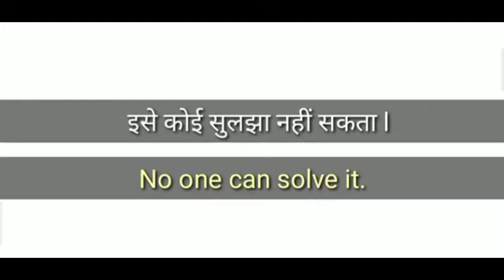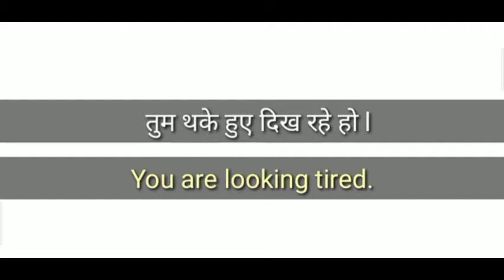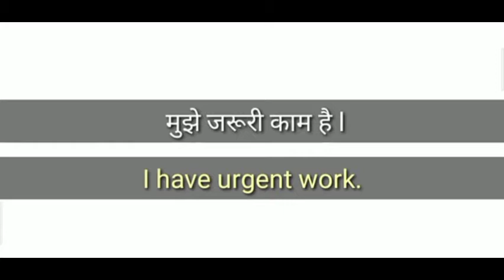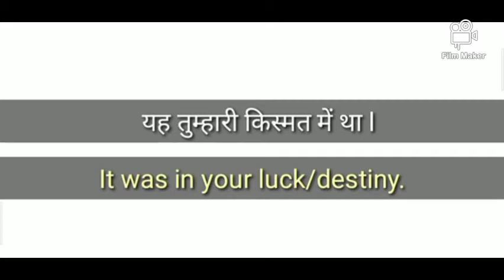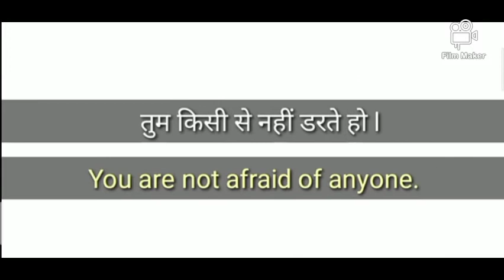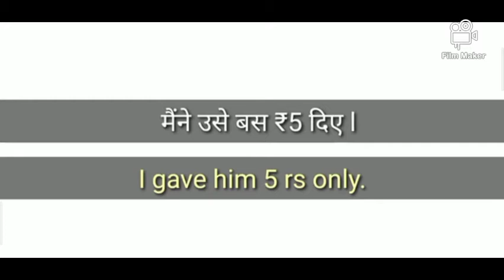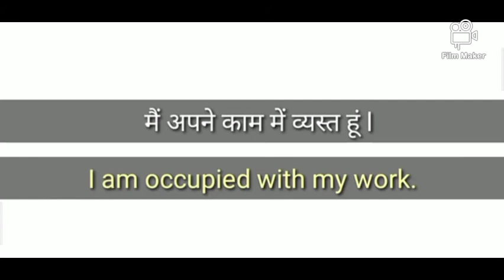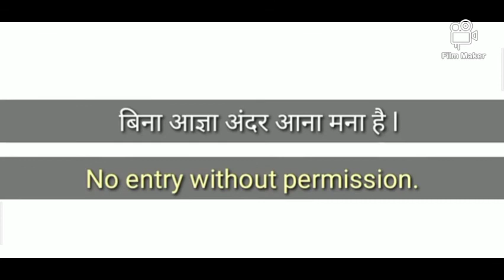50+ Most Important daily use english sentences|हिंदी से इंग्लिश में वाक्य|english basic sentences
See my next video